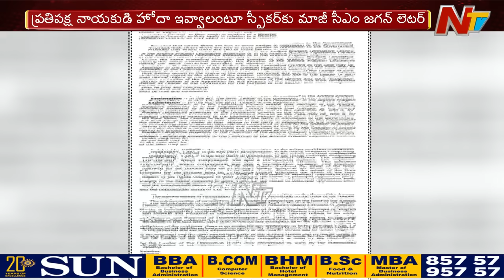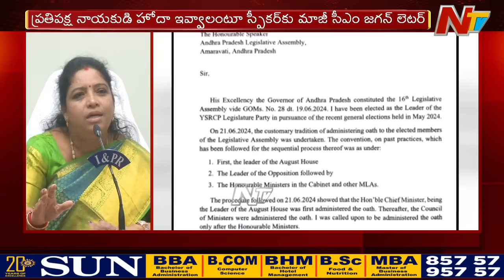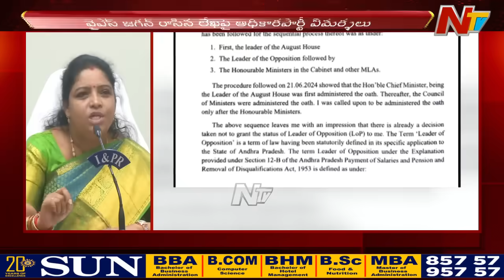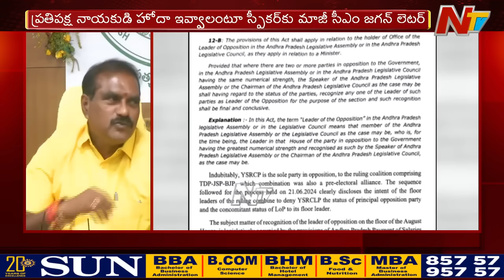స్పీకర్ కు వైఎస్ జగన్ లేఖ... మండిపడ్డ అధికార పార్టీ | YS Jagan | YSRCP | TDP | Ntv